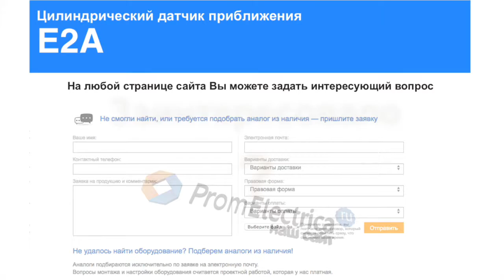E2A-S18LN16-M3-B2 Индуктивный датчик M18, PNP, дистанция 16, корпус сталь, Omron